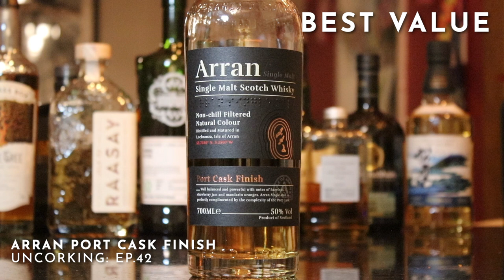Whisky of the Year, admitting a mistake and looking ahead to 2023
Hey there, friendlies!

What a year! 2022 was a dumpster fire in many respects, but in terms of my whisky journey, it's been a banner year. Here's a wee wrapup, a small look forward and a roundup of my five whiskies of the year.

Jon from the @WhiskyNeighbour is a great guy with a fabulous channel. I'm glad to have met him via YouTube.

That pic of me and the boys onstage? I don't know who took it, but I'd love to give a credit. If anyone knows, fire me a note.

1. Best non-scotch
2. Best Blend.
3. Best value
4. Most surprising whisky
5. Best freakin’ dram

Best viewed in 1080p | This video does not include sponsored content | Music: Devil's Apron, trad. Squidjigger ( me and my pals) off of my band's CD, Seven Year Itch. If you want to support us, you can hear us on Apple Music or Spotify, or even buy a CD off of us!